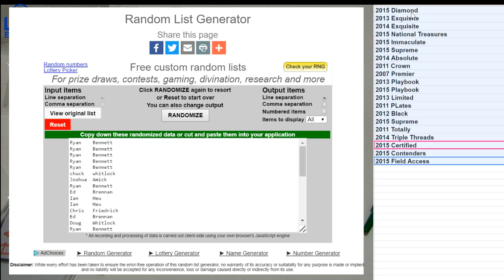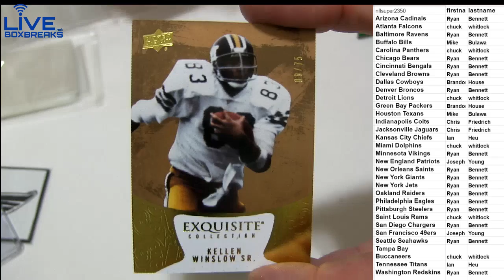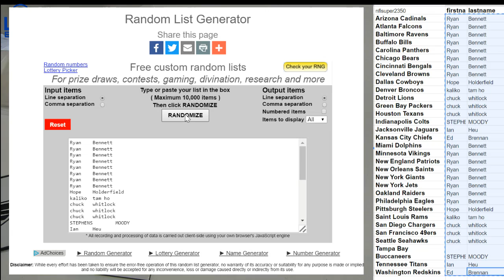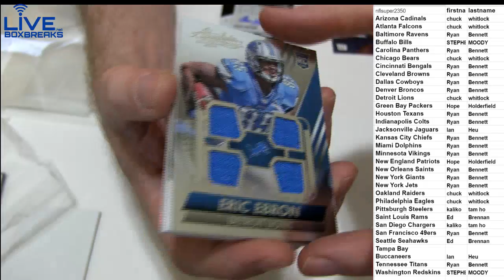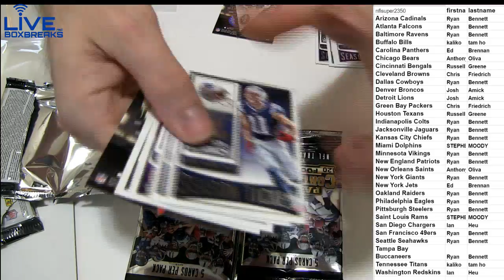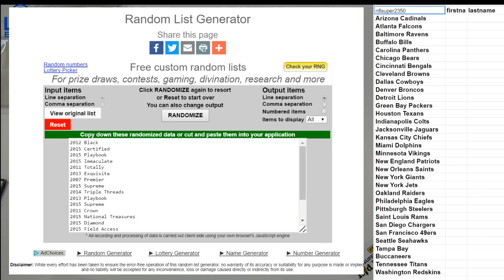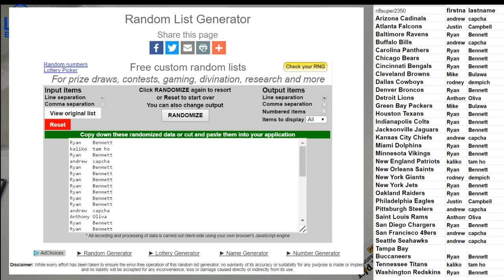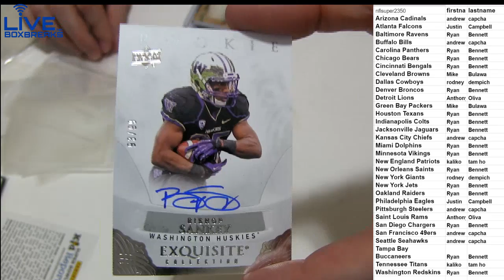NFL 2452 2457 LBB